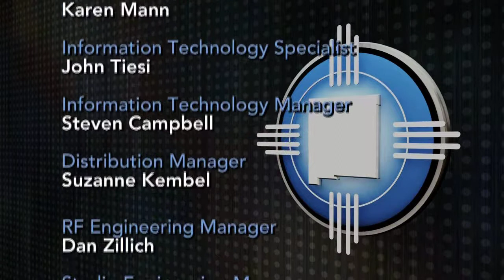Episode 718 | On the Clock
THE LINE panelists discuss some of the week's other top stories including Albuquerque's Special Election, a new entry into the 2014 gubernatorial election, and much more.